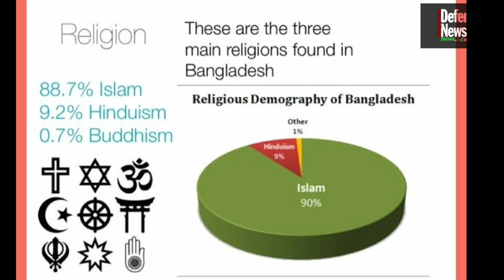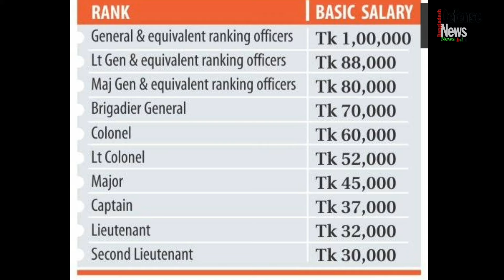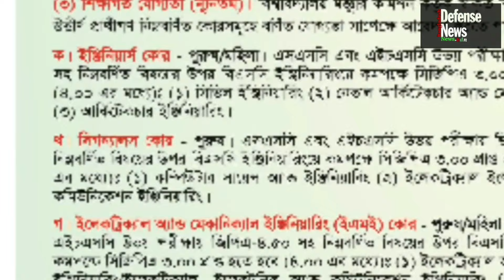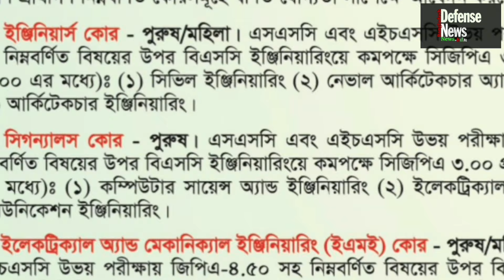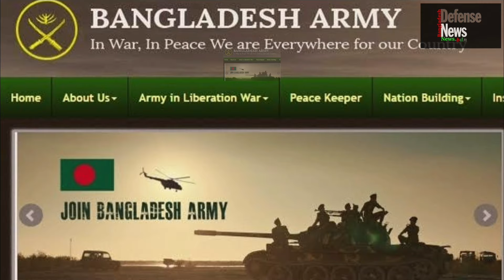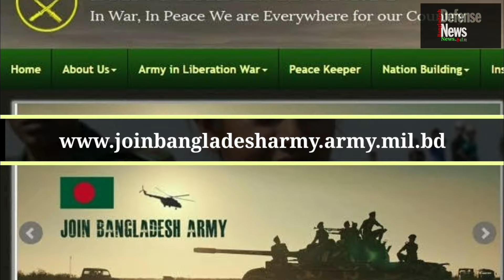3 Ways to joint Bangladesh Army officer After HSC||৩ টি পদ্ধতিতে বাংলাদেশ সেনাবাহিনীর সর্দস্য হউন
How to joint  in Bangladesh Army?Join Bangladesh Army,Recruitment candidates in Bangladesh Army are mentioned in our video on three topics. All the photographs  used in the video may be copyrighted but they have been used to make the video beautiful. Thank you to the photographers for their great work.

Bdn